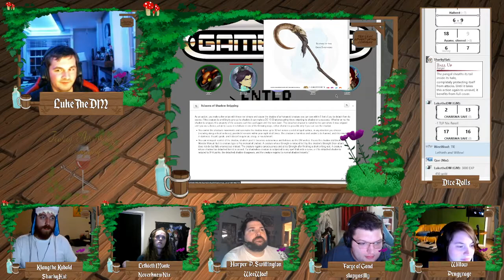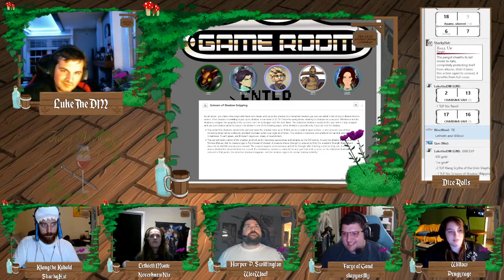Quay Quarry - Tealeaf Adventuring Company S3E27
Join us for our West Marches D&D entertainment!  Tonight, our adventurers head into Jervive's Quay to find the Nightfall Pearl

Cast of Characters:
LukeTheDM!:  Dungeon Master
SharkyHat:  Klang The Kobold
NeverknewNix: Lethieth Monte
WeeWoo!:  Harper P Swittington
Slapyasilly:  Forge of Gond
Pengyrage:  Willow

Want to get in on the West Marches action?  Come check out The Game Room's Community Discord!

Look up the Game Room on your favorite social media platform